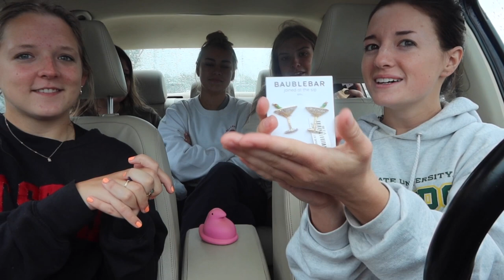Blocked, Golf Digest, & Atlantic Beach (Vlog)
Live day to day with me in this Vlog as I combat: ghosting & the trauma of being blocked, a flirt with fame, and my personal favorite a trip to Atlantic Beach (not Downtown Atlanta).

I love to hear feedback and am so grateful for all the opportunities I get to share with you all!